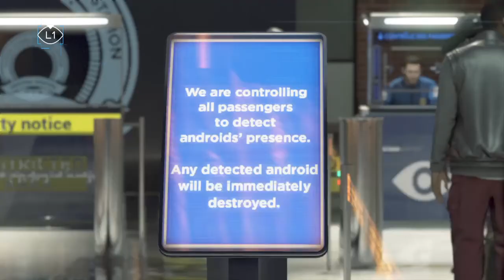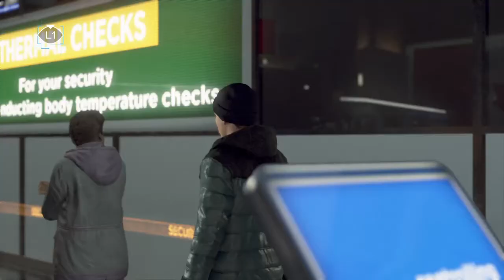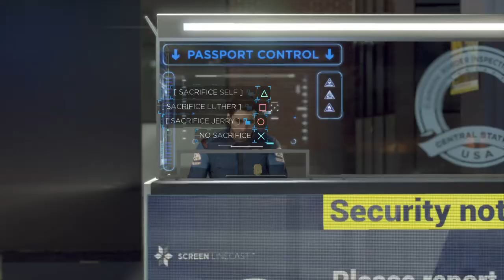Detroit: Become Human Chapter 32 | Battle For Detroit [Part 3]